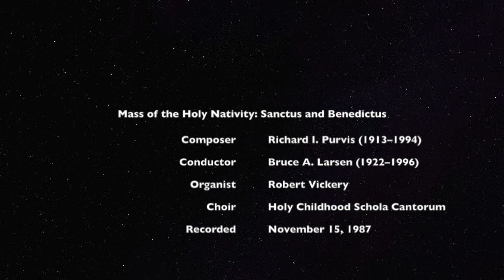Mass of the Holy Nativity: Sanctus and Benedictus by Richard Purvis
The Sanctus and Benedictus from the Mass of the Holy Nativity (1952) by Richard I. Purvis. Conducted by Bruce Larsen at high mass on November 15, 1987.

The photo in the video is of Grace Cathedral in San Francisco where Purvis was the organist and master of choristers from 1947–1971. Purvis served in the army during WWII, and was captured in the Battle of the Bulge and held as a prisoner of war at Stalag 13B in Hammelburg, Bavaria.